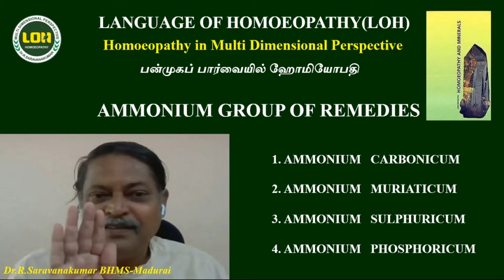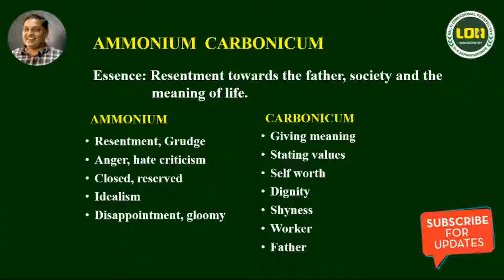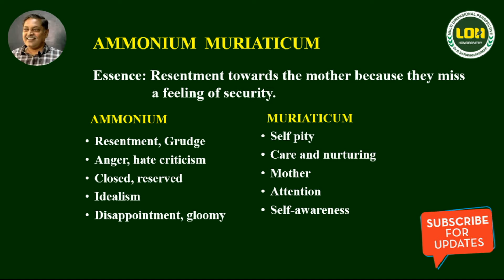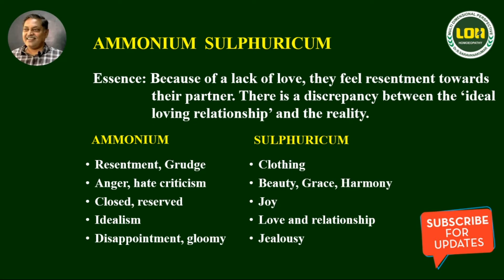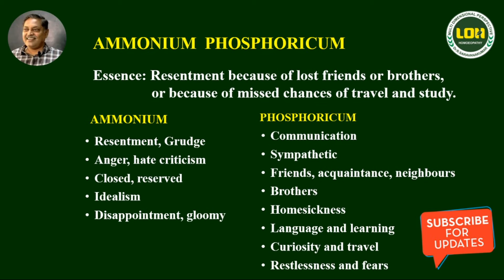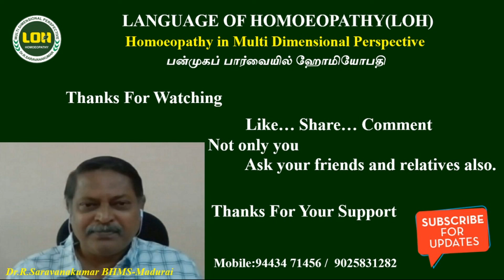AMMONIUM GROUP OF REMEDIES # JAN SCHOLTEN # Explained by Dr.R.Saravanakumar BHMS - Madurai